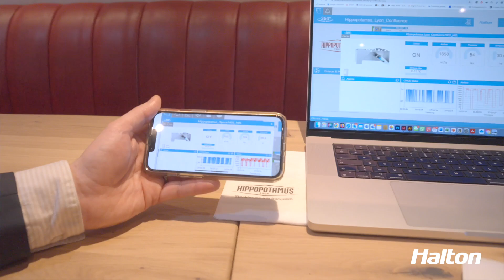Hippopotamus Opéra (Paris, France) - 3/3 The Connected Hoods (FR_UK)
Last episode of the Hippopotamus Opéra series:
How to show that goals are being achieved! And in this field, a revolution is underway.

Discover how Halton's connected hoods and technologies are profoundly transforming kitchen ventilation management, from system maintenance to the ability to measure actual performance.